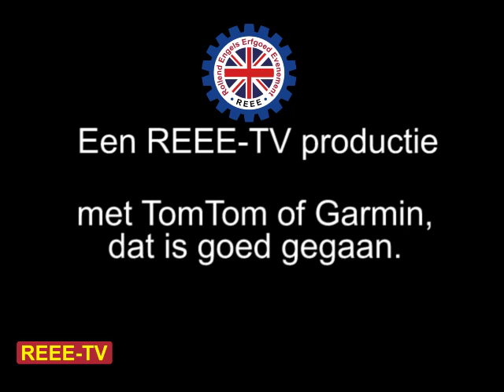9e REEE 2022 - Start bij Bomencentrum Baarn - REEE-TV - Rollend Engels Erfgoed Evenement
REEE-TV maakte een indruk van de 9e REEE 2022 die bij Bomencentrum in Baarn startte met ca 140 deelnemende diverse Engelse auto's. Een verscheidenheid van auto' s van voor 1940 tot heden.

Een REEE-TV Productie
Met dank aan Jan van de Kooi van Lotus Sportscars - Houten voor de inzet van de serviceauto.
Pim Amelsbeek - REEE-TV - Film & montage
Hans Köhler - REEE-TV - Regie
REEE-TV - 10=2022 - NR: 115